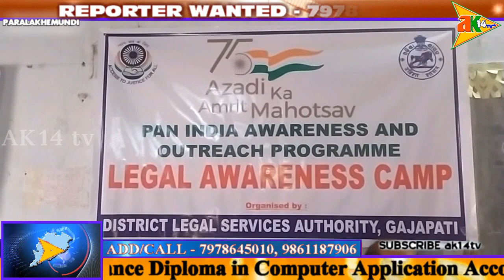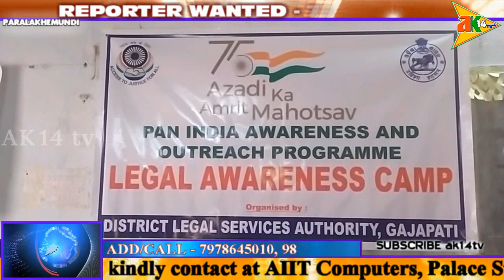ମହାରାଜଙ୍କ ବାଳିକା ଉଚ୍ଚ ବିଦ୍ୟାଳୟରେ କନ୍ୟା ସନ୍ତାନ ସଚେତନତା କର୍ମଶାଳା ଅନୁଷ୍ଠିତ @paralakhemundi/gajapati